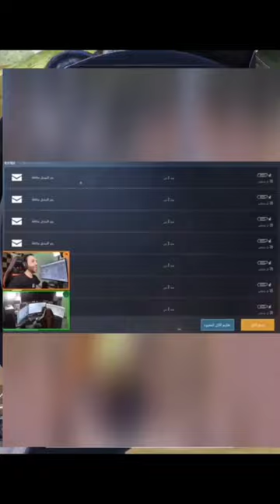Pubg bgmi ke es bande ke baare me koi nahi janta